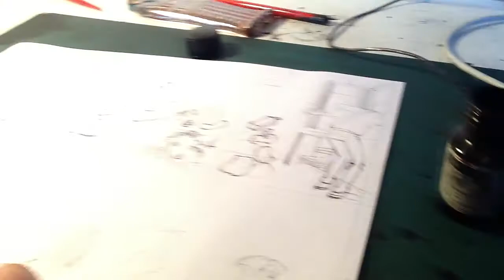Tegneserien Eks Libris uge 36/2013 på tegnebordet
Tegneren Sussi Bech tegner denne uges Eks Libris tegneserie til Weekendavisen BØGER. Share if you like.